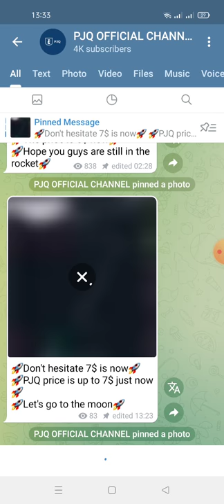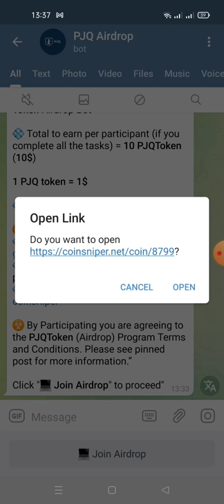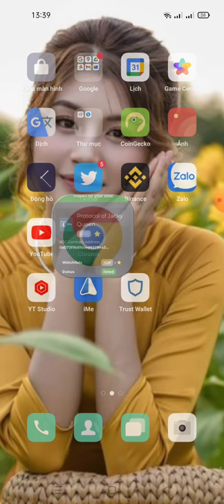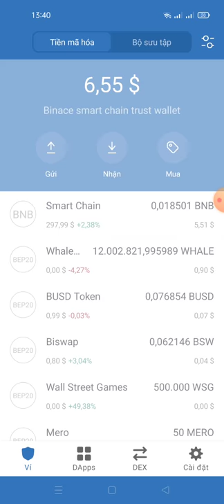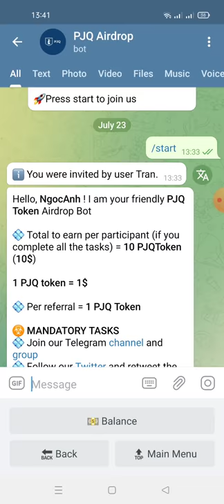hướng dẫn nhận 10 PJQ (20$~100$) mạng binace smart chain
📊 Earn 1 PJQ Token (1$) every successful referral.

🧳 Airdrop Balance: 10 PJQ Token

👬 Referrals: 0

Note: If your submitted data wrong then you can restart the bot and resubmit the data again by click /start before airdrop end.